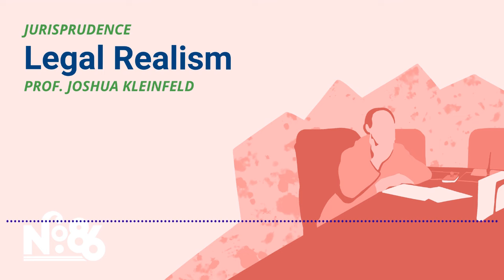Legal Realism [No. 86 LECTURE]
Professor Josh Kleinfeld discusses the origins of legal realism and how it came into prominence during the New Deal Era.  He proposes that the Law and Economics movement and Critical Legal Studies can both be viewed as inheritors of the legal realist premises.